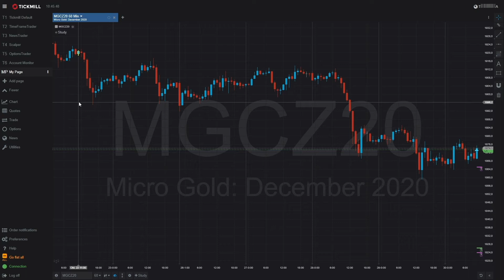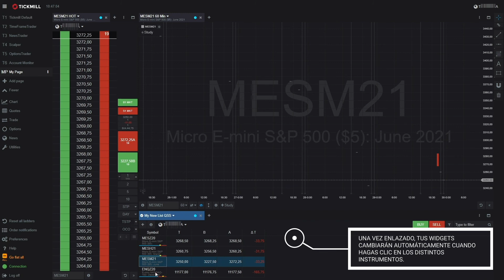¡Organiza tu propio Dashboard personalizado en CQG!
Primero añade una página haciendo clic en “Add Page” en el menú de navegación de la izquierda, y luego selecciona “Empty Page”.

Ponle un nombre a tu página y haz clic en “OK”.

Luego tendrás que añadir gráficos personalizados.

Haz clic en “Chart”, en el menú izquierdo, y elige el tipo de gráfico desde el que deseas trabajar.

Aquí hemos elegido velas japonesas.

¡Y aquí está tu gráfico!

Ahora necesitarás cotizaciones.

En el menú izquierdo tienes que seleccionar “Quotes”.

Hay cierto número de opciones, pero seleccionaremos “Quote Spreadsheet”.

Ahora es el momento de personalizar qué instrumentos queremos usar.

Aquí seleccionamos “My New List”, que creamos en el vídeo 1.

Luego viene añadir el mecanismo de trading.

A la izquierda selecciona “Trade” y luego “Hybrid Order Ticket”.

Ahora que tienes visible la escala ya puedes arrastrar, soltar y reorganizar para crear un panel a tu medida.

Para un trading efectivo, también puedes vincular tus widgets seleccionando el color que desees.

Una vez enlazado, tus widgets cambiarán automáticamente cuando hagas clic en los distintos instrumentos.